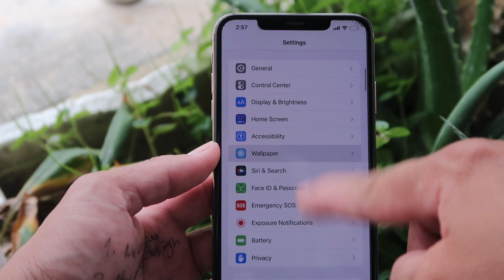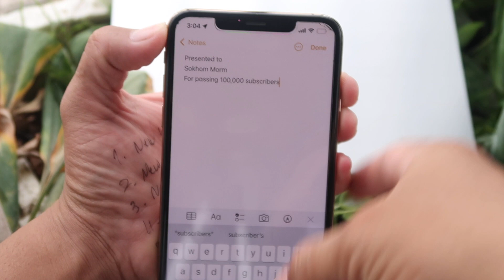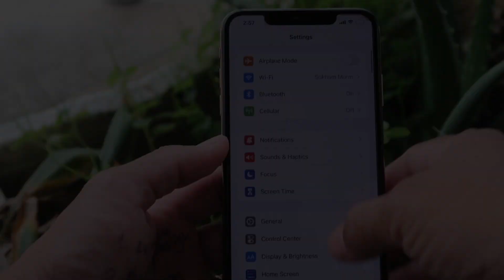iOS 15 New Features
*សម្រាប់​Videoដ៏ទៃទៀត